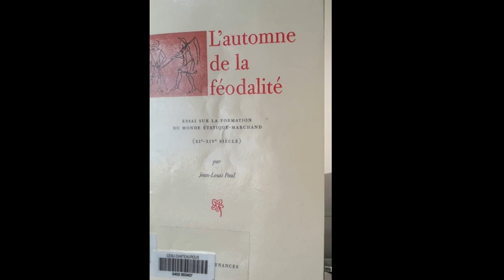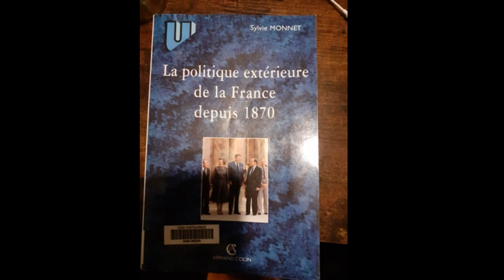Live du 29 mars 2020 : Début de la Troisième République et Première Guerre Mondiale.